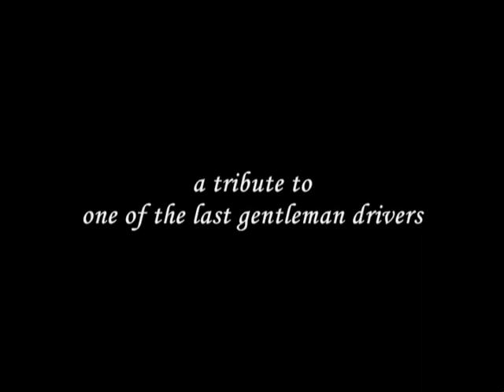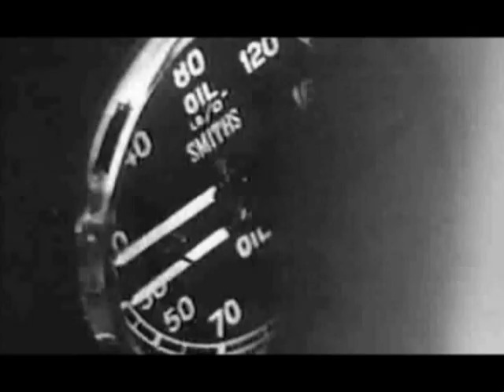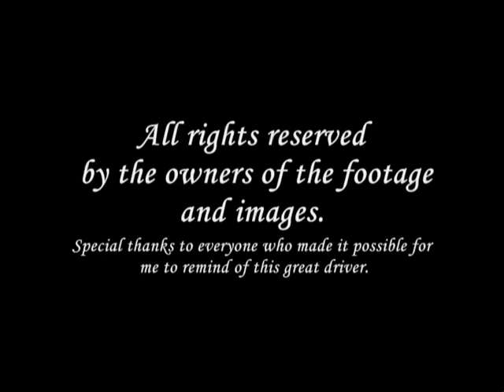Piers Courage Tribute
My tribute to british Formula 1 driver Piers Courage. A talented driver and gentlemen who died in the 1970 Dutch Grand Prix.
From 1967 to 1970 he drove for Lotus Ford, BRM, Brabham and DeTomaso.
He was a friend of Sir Frank Williams.